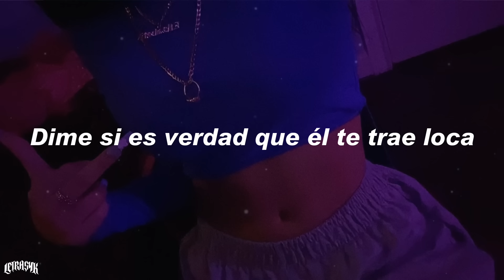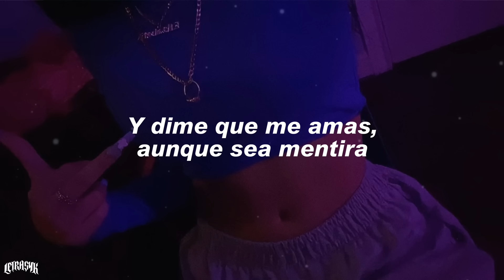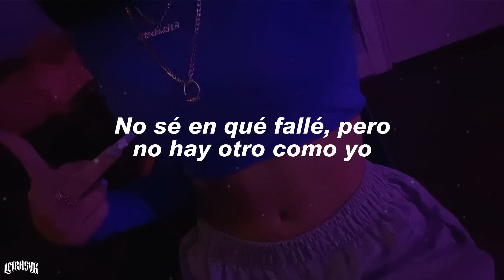Dime si es verdad que te trae loca // Maluma - El Perdedor (Letra)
🎵 Maluma - El Perdedor